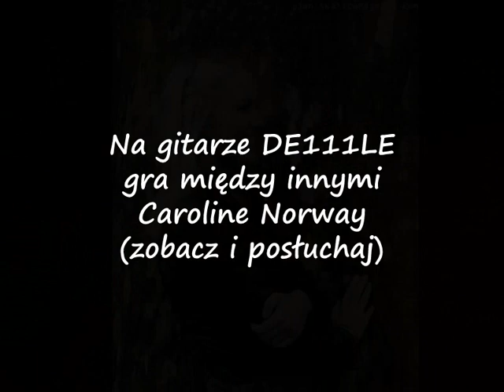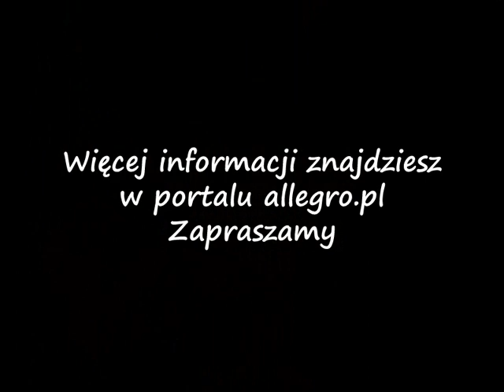Dowina DE111LE - Caroline Hitland - Loving You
Piosenka oraz foty z najnowszej sesji zdjęciowej Caroline Hitland - najbardziej obiecującej wokalistki młodego pokolenia. Caroline gra na gitarze DE111LE